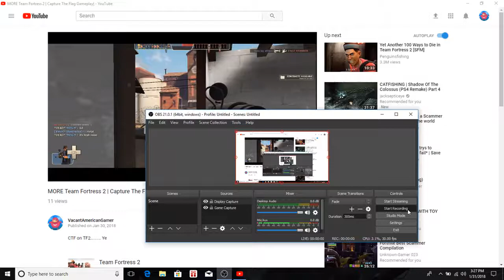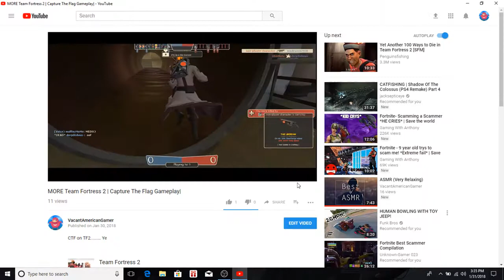ASMR (Super Mega Relaxing) Episode 2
AAAAAAHAHAHHAAHAHAHAHAHAHAHAHAHAHAHAHAHAHHAHAHAHHAHHAHHAZAHHAHAHAHAHAHAHAHAHHAHAHAHAHAHHAHAHAHHAHAHHAHAHAHHAHAHAHAHAHHAAHAHAAHYAYAYAYAAHHAHAHAHHAHAHAHAHAHHAHAHHAHAHAHAHAHAHHAAHAHAH